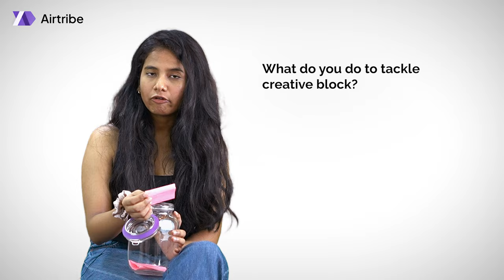Product Designer Answers MOST SEARCHED Design Questions!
Welcome to our latest video where we dive into the world of product design! Join us as we sit down with our product designer to answer some of the most searched questions in the design community.

In this video, we cover:

How crucial is it to have an online personal brand as a designer?
What’s the biggest myth about product designers?
Do product designers trash-talk about developers?
Why does every product designer hate Canva so much?
How do you tackle creative block?

Get ready for some insightful and honest answers that will help you understand the intricacies of being a product designer. Whether you're an aspiring designer or a seasoned pro, there's something valuable in this video for you.